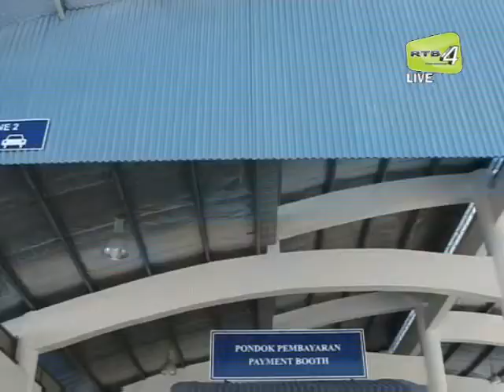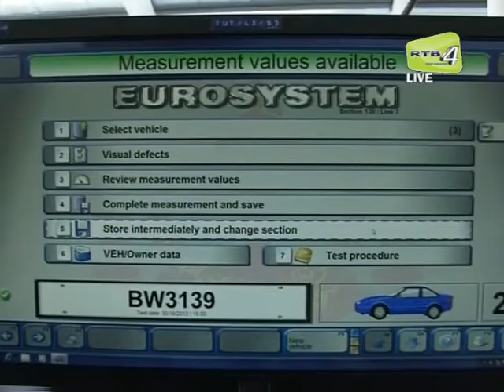Pusat Pemeriksaan Kenderaan Berkomputer